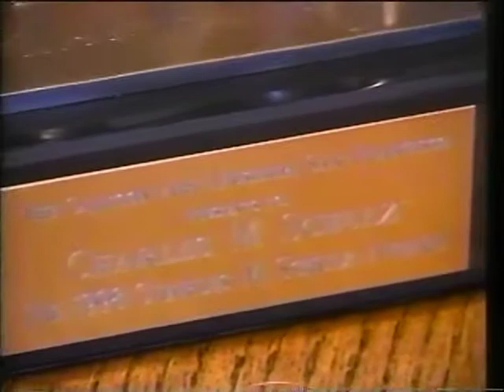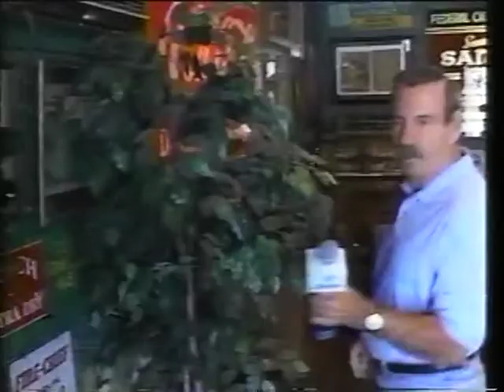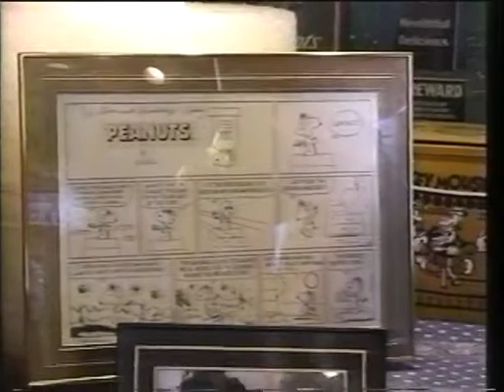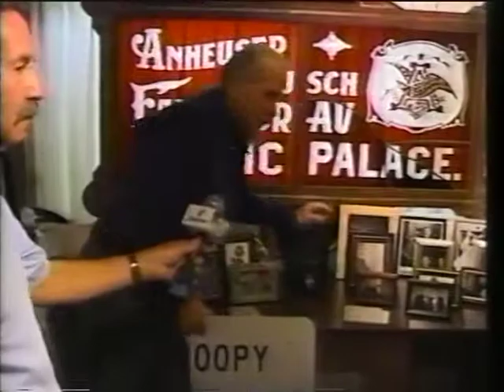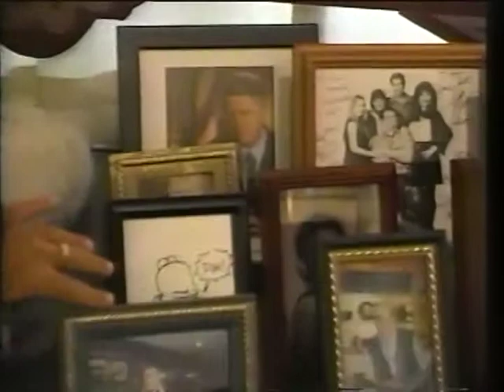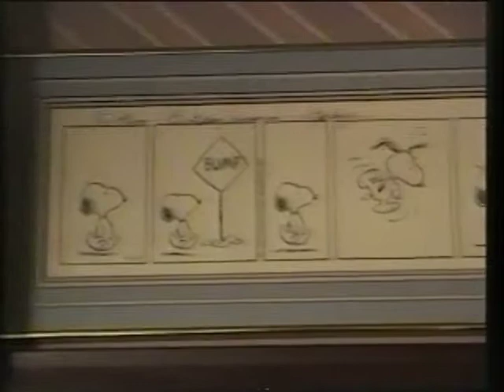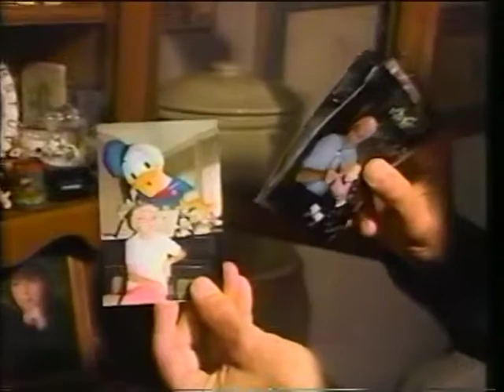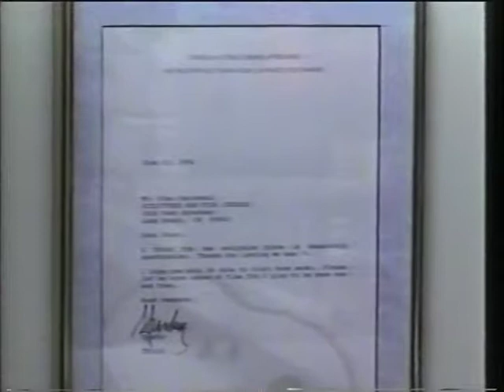Season 5: Episode 12 Stan Palowski